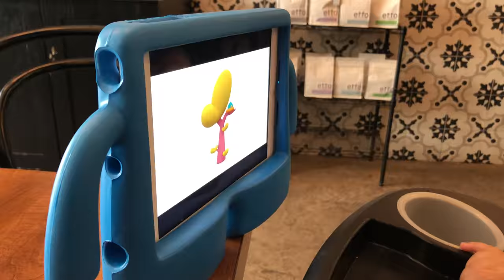Dad Life in New York - Adventures of Patrick & Alexander Vlog - Family Vlog - New York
Trying to get the V-Log back up and running.
Spent the Day off with Alexander and we had a dinner at Levante,
lots of play time
MY GEAR;

Microphone: Rode VideoMic Me Directional Mic for Smart Phones

As an Immigrant who moved to USA this is how my life progress and my family grows
Life with a kid called Alexander
and wife Melissa

Family lifestyle Vlog that is family friendly and advertiser safe